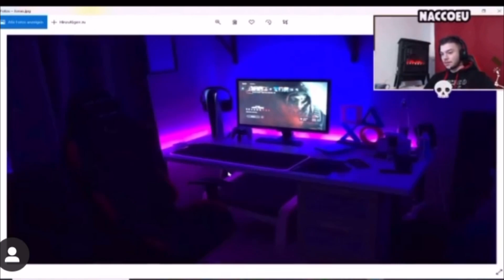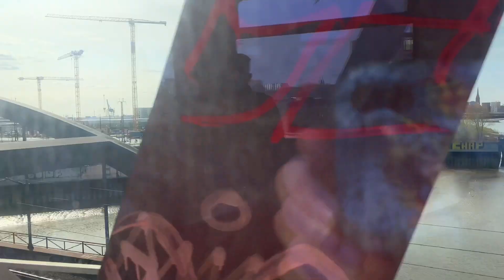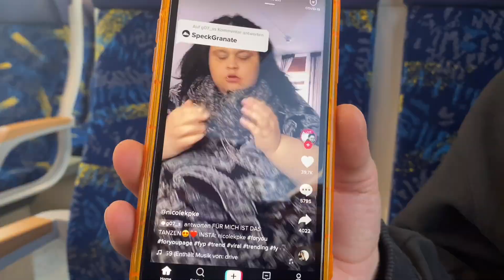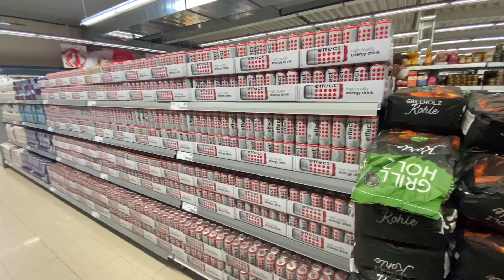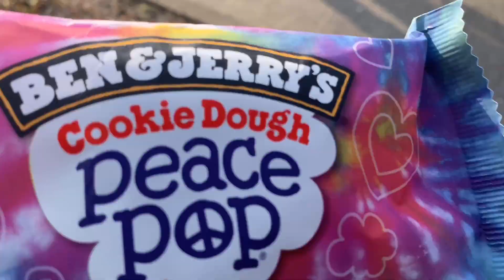Wir bringen ,, HARSENFELDE " auf die Karte / Mehmets Döner | VLOG #1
Mein erster VLOG mit meinen freunden ist Online!!

Wenn es euch gefallen hat, lasst doch gerne ein Abo und ein Like da!! Wenn ihr noch mehr VLOGS sehen wollt lasst es mich gerne in den Kommentaren wissen!!